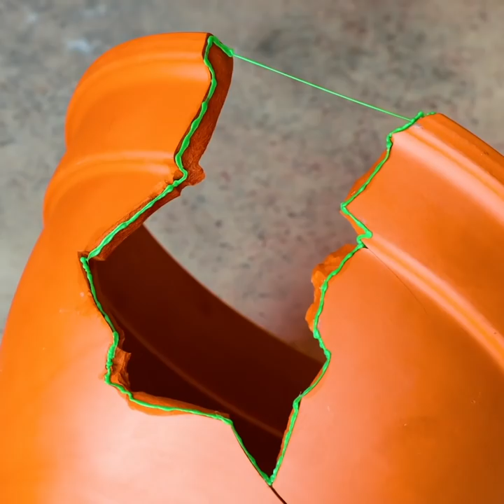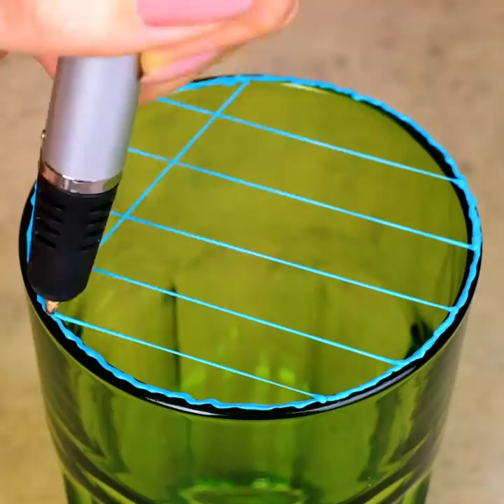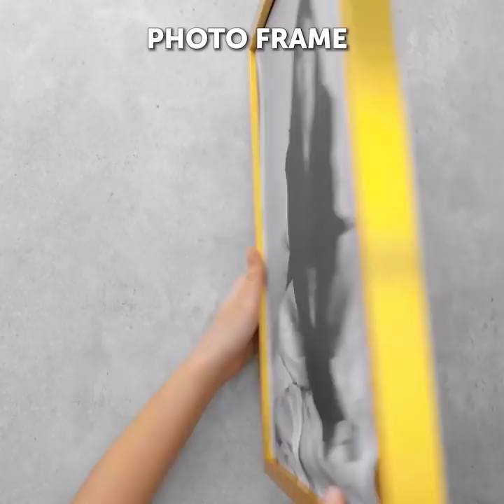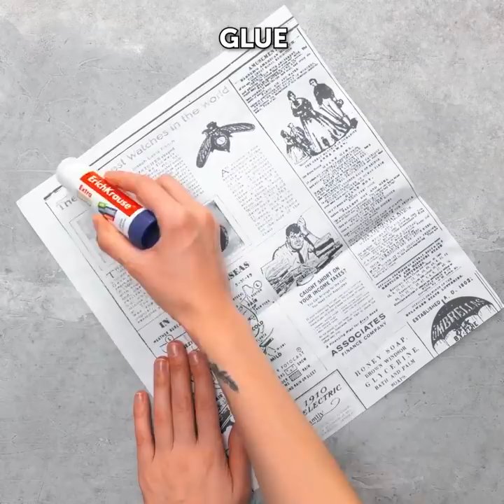30+ DECOR IDEAS to turn boring things into modern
Timestamps:
0:08 Sneakers decor
1:06 Socks upgrade
1:43 New insoles
2:12 DIY Washcloth
3:12 Sewing accessories organization
4:09 Stand for cake
4:56 Pot repair